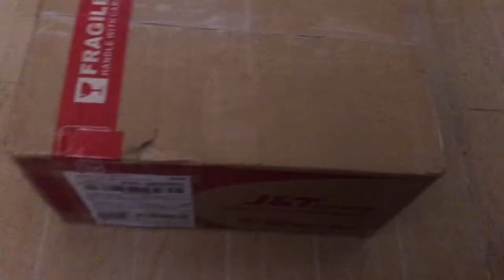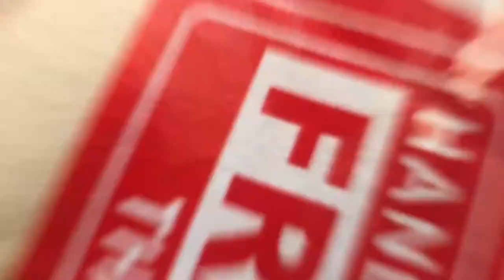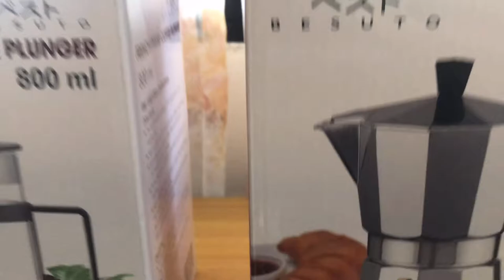Unboxing coffee gift set | Sheep L Coffee